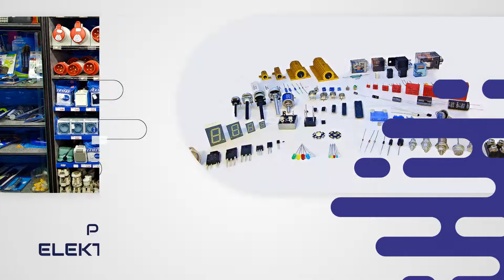Komponenty pre elektroniku Žilina MB-ELEKTRONIKA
Veľkoobchod a maloobchod so širokým sortimentom komponentov pre elektroniku. Na trhu aktívne pôsobíme už viac ako 30 rokov. Sortiment: pasívne a aktívne elektronické súčiastky, elektronické stavebnice, vodiče a káble, spájkovačky, ručné mini vŕtačky, skrutkovače a súpravy náradia, profesionálna meracia a regulačná technika, profesionálna chémia pre prácu s elektronikou, komponenty pre silnoprúd, modely a modelárske produkty. Ďalšie činnosti: prenájom náradia, výroba káblov na mieru, zber elektroodpadu, poradenstvo. Nájdete nás v našej kamennej prevádzke v Žiline. Viac info na našej webovej stránke